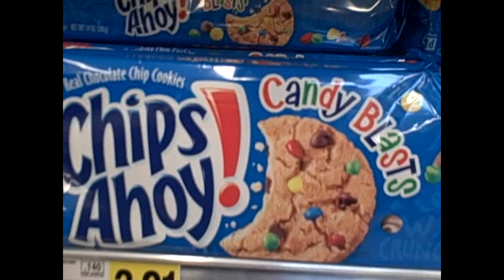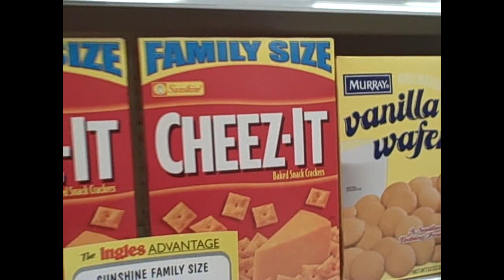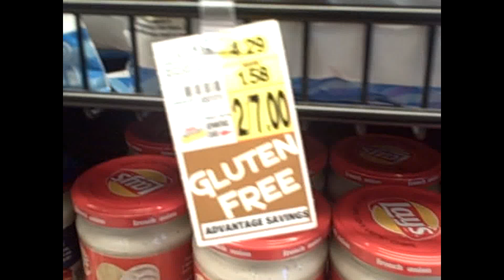all the delicious foods that you could ever want.